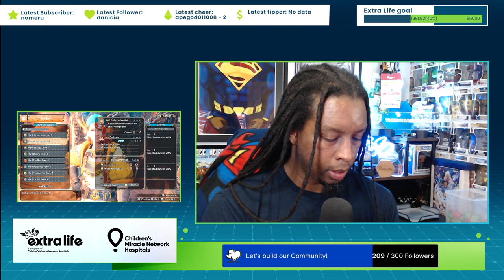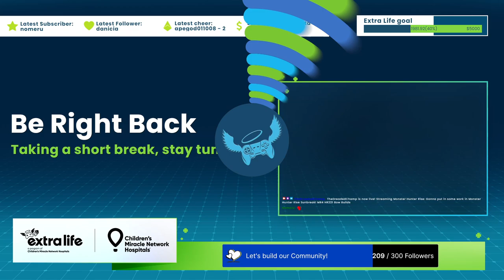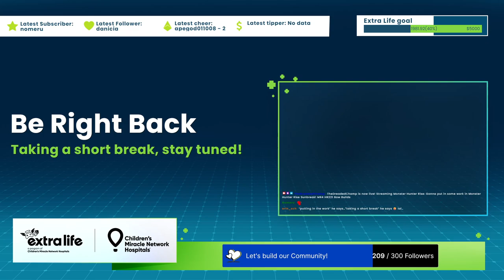Gonna put in some work in Monster Hunter Rise Sunbreak! MR4 HR221 Bow Builds